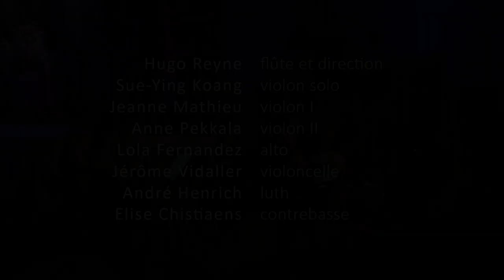Vivaldi - Concerti per le figlie della Pietà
Concert donné le 12 juillet 2019 à Cordon (74) dans le cadre du Festival Baroque du Pays du Mont-Blanc

Lorsqu’il prit, en 1714, ses fonctions de Maestro dei Concerti dans cet hospice, Antonio Vivaldi enseigna à de nombreuses musiciennes orphelines dont il fit des interprètes exceptionnelles.

Meurtries dans leur existence par une histoire personnelle douloureuse, ces jeunes filles étaient, mieux que quiconque, à même d’exprimer leur sensibilité. Ayant compris cela, le « Prêtre roux », lui-même hypersensible, leur demanda l’impossible et l’obtint de ces orphelines sans nom, tout habillées de blanc, qui surent porter à un très haut niveau d’exécution la musique du génial Vénitien.

Hugo Reyne et ses musiciens vous proposent un florilège de concertos et de sinfonias… et l’on se prend à rêver de la Venise du XVIIIème siècle le temps d’un concert…